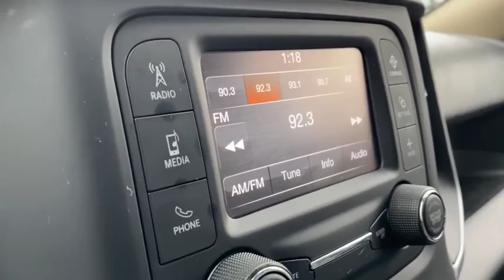2020 Ram 2500 Willoughby, Painesville, Chardon, Chesterlane, Mayfield Heights OH P1461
Granite Crystal Metallic Clearcoat Used 2020 Ram 2500 available in Willoughby, Ohio at Chrysler Dodge Jeep Ram of Willoughby. Servicing the Painesville, Chardon, Chesterlane, Mayfield Heights, OH area.
2020 Ram 2500 Big Horn - Stock#: P1461 - VIN#: 3C6UR5DJ4LG140910